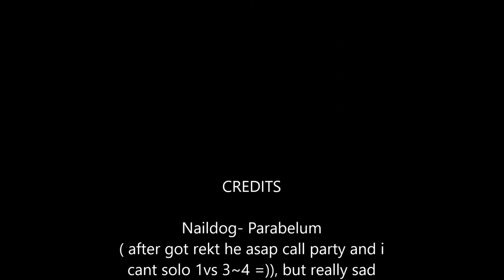One dog per day series - Naildog Parebelum